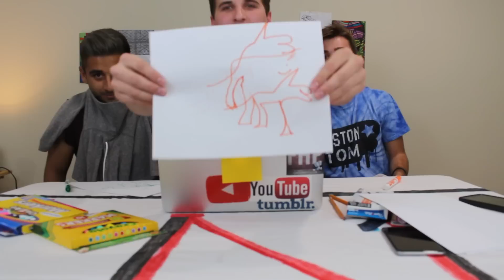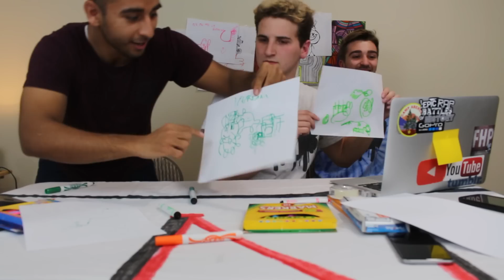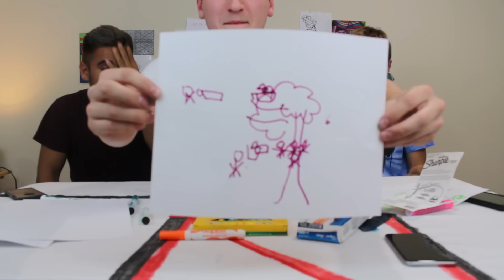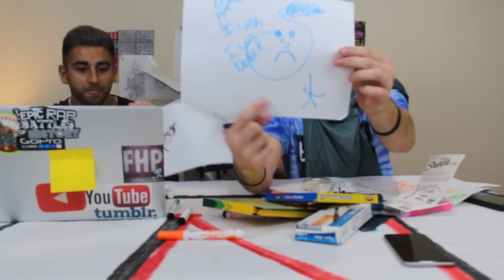Blindfolded Drawing Challenge W/ BostonTom & Labib Yasir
I needed a new wall, and Tom and Labib were kind enough to supply the best drawings that they could muster for it!

Special thanks to: Alex Beckerman, Doc the dog, and Buffy the Catnip Slayer

If you see this, comment "Colored hair squad for the win"